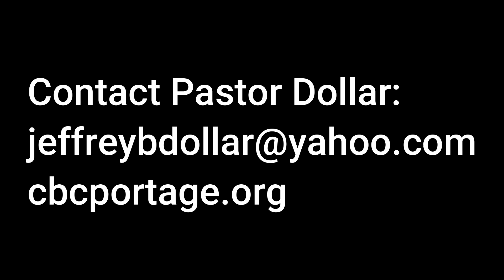18 The Diminishing Ministry of John the Baptist 8/30/24AM John 3:22-36 Community Bible Church